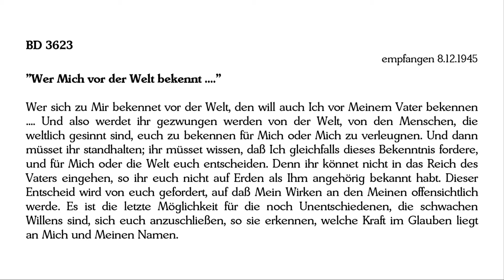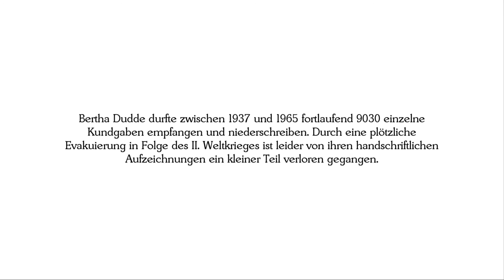BD 3623 - "Wer Mich vor der Welt bekennt ...."